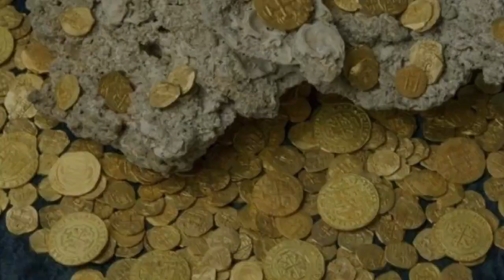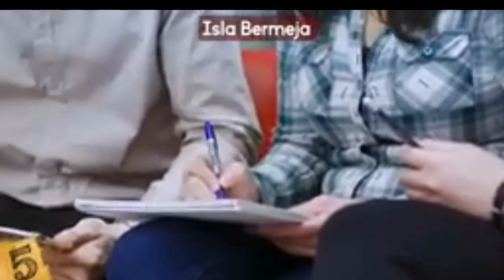5 MYSTERYOSONG LUGAR SA MUNDO | Makas Tv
Mga mysteryosong lugar sa mundo.

Number five. socotra island na sinasabing nabibilang sa alien planet.
Number four. Palmyra atoll. Isang mahiwagang isla na gawa sa coral.
Number three. Island of dolls. Isang lugar na puro manika.
Number two. Isla bermeha. Isang isa na bigla nalang nawala.
Number one. Floating eye island isang isla na lumulutang at gumagalaw